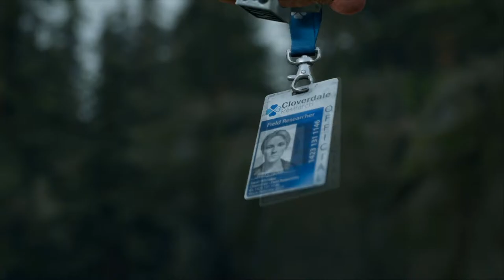DAYS GONE | WALKTHROUGH | APRENDIENDO A MONTAR #38